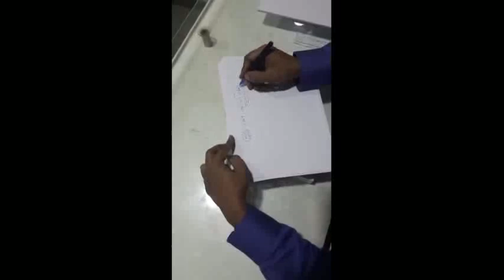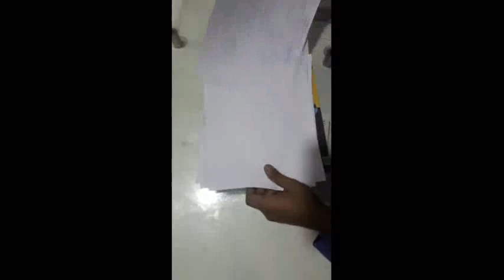संपूर्ण सीसॅट (CSAT) स्ट्रेटेजिस्ट मार्गदर्शक-सचिन ढवळे सर SAIMkatta Samadhan Nimsarkar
राज्यसेवा पूर्व परीक्षा 8 एप्रिल 2017 रोजी होणार असून पूर्व परीक्षेमध्ये पास होण्यासाठी महत्वाचा विषय म्हणजे CSAT होय.
8 एप्रिल 2018 ला होणाऱ्या पूर्व परीक्षेला अनुसरून या व्हिडिओद्वारे संपूर्ण CSAT स्ट्रेटेजिस्ट देण्यात आली आहे.तसेच अभ्यास साहित्य,110+ गुणांची व्युवरचना,संपूर्ण पेपरचे टाईम नियोजन दिले आहे...

स्पर्धा परिक्षांची तयारी करणाऱ्या प्रत्येक विद्यार्थ्यांसाठी उपयुक्त चॅनेल.